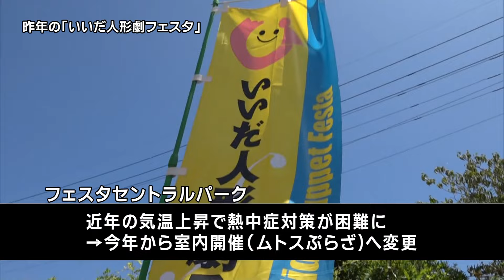飯田市での温暖化の影響【飯田市テレビ広報 令和6年5月放送①】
地球温暖化は私たちの生活に様々な影響を与えます。
飯田ではどのような影響が出ているのでしょうか？

■問い合わせ
ゼロカーボンシティ推進課
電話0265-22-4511